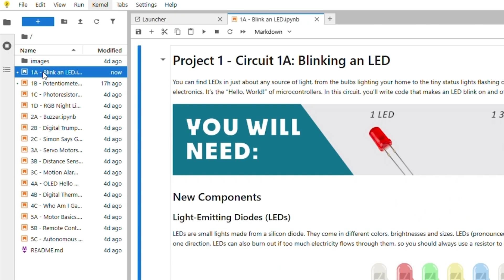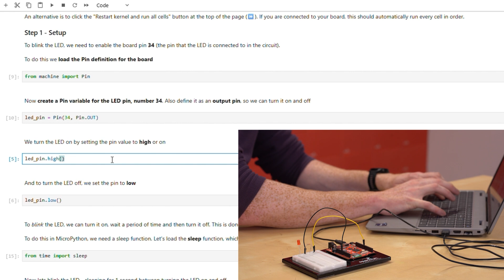This Kit Teaches You Robotics and MicroPython from Scratch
Introducing the SparkFun Inventor’s Kit for MicroPython

For over a decade, the SparkFun Inventor’s Kit has been the starting point for countless students, makers, and engineers. Now, we’re proud to introduce the next step in that journey, the SparkFun Inventor’s Kit for MicroPython.

This new kit includes everything you need to go from zero experience to building your own robot, powered by our IoT RedBoard RP2350, and programmed using MicroPython, a lightweight version of Python 3 designed specifically for microcontrollers.

You’ll learn:
• What makes MicroPython powerful yet beginner-friendly
• How to write and run code directly in your browser with Jupyter Notebooks
• How to build 16 unique circuits across five hands-on projects
• How to assemble and program your own autonomous robot

No soldering or prior experience required, just curiosity, creativity, and the drive to learn.